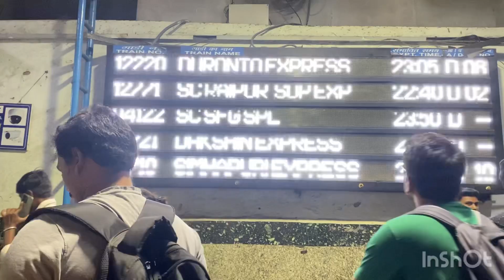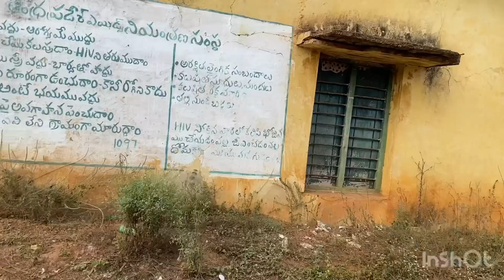లక్కంరాజు వారి పెళ్లి సందడి❤️ Deepthi💕Himakar Varma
♫Track Info:

Title: Call Me by LIQWYD Genre and Mood: Dance & Electronic + Bright